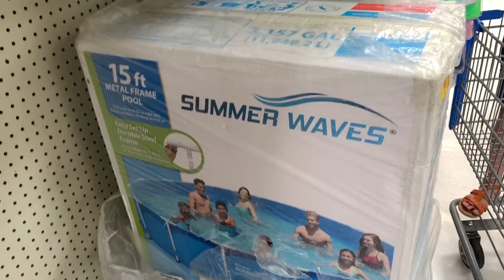It’s 100 degrees outside & the power went out! | Vlog #54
The power went out again here in the Burch household, during the middle of summer. How do you deal with the heat & a newborn? This time we made the best of it and did something real fun!

WELCOME BURCHES! We are Life's A Burch! An instant family comprised of:
- Cameron: A Husband and Father who is a giant man child
-Shaylee: A Beautiful Wife and Mother (of 3 if you count the man-child)
-Kaylee: A Rambunctious and Witty Daughter
-Scarlet: A precious baby girl who has us all wrapped around her tiny fingers